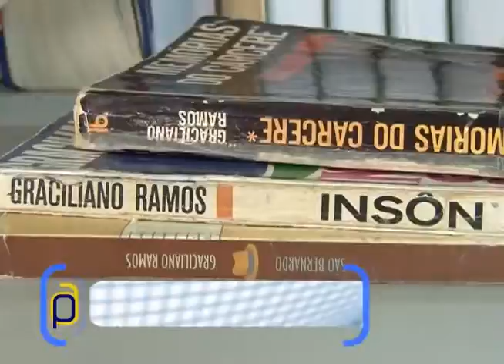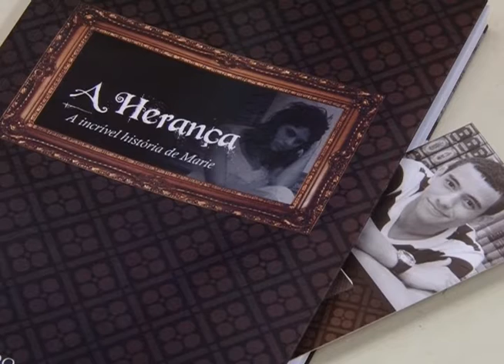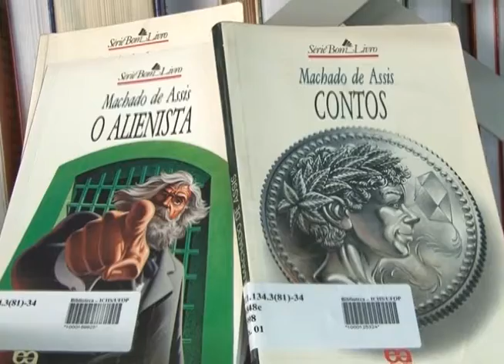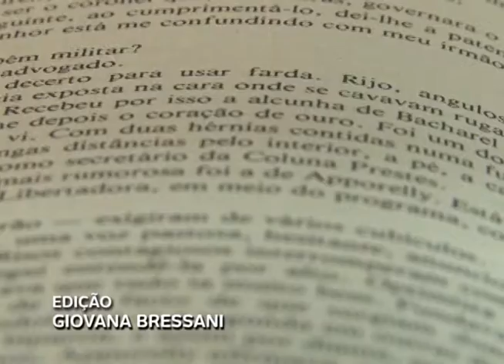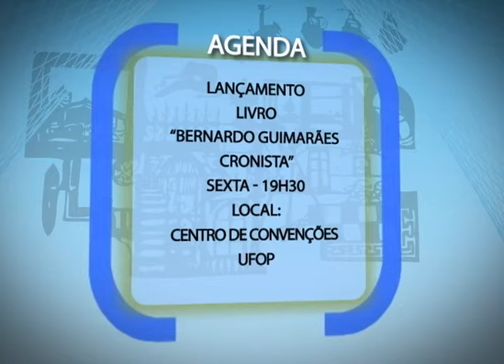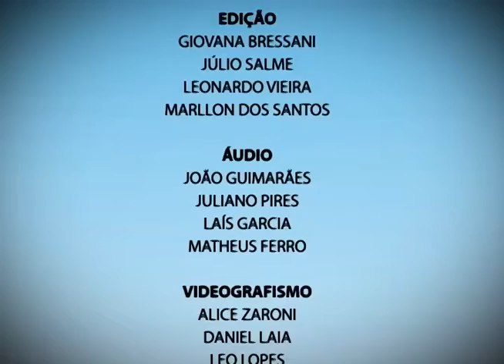Plano Aberto 31/05/2013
Nesta edição você confere:
- As diferenças entre jornalismo e literatura, discutidas no Fórum das Letras,
- Você vê também o incentivo a leitura que é feito no trem em viagem especial de Ouro Preto a Mariana.
- Atletas representam Ouro Preto em competição nacional de atletismo.